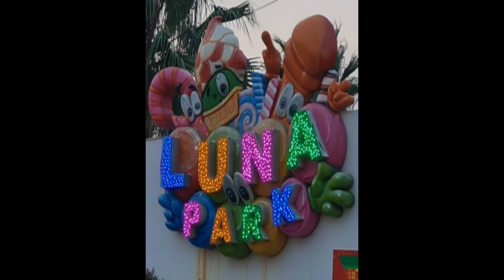LUNA PARK au Cap d'Agde manège 1